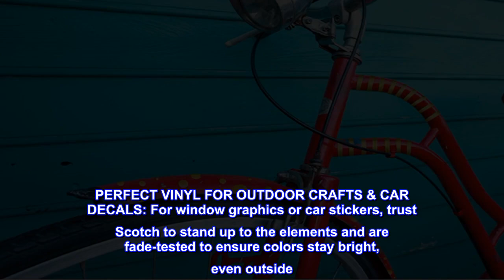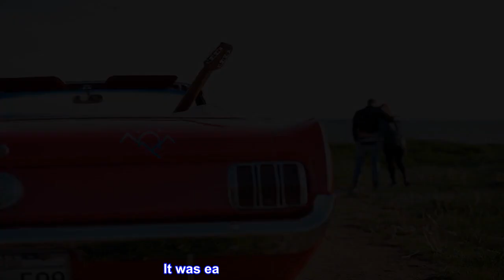Great product - Scotch Extreme Premium Vinyl, 12 x 24 in, Perfect For Outdoor and Automotive Projec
Great product -  Scotch Extreme Premium Vinyl, 12 x 24 in, Perfect For Outdoor and Automotive Projects

PERFECT VINYL FOR OUTDOOR CRAFTS & CAR DECALS: For window graphics or car stickers, trust Scotch to stand up to the elements and are fade-tested to ensure colors stay bright, even outside
PREMIUM ADHESION & DURABILITY: Arts & crafts for adults require the best craft supplies to make sure your projects last. This 3M technology has withstood the test of time so you can be a DIY pro
PRESSURE-ACTIVATED TECHNOLOGY MEANS IT WONT STICK UNTIL YOURE READY: The magic of 3M Controltac Technology allows you to float your vinyl decal over your surface until it is placed perfectly
NO MORE AIR BUBBLES: Features 3M Comply Adhesive with air release channels, so you can easily remove trapped air for a clean, professional finish every time
CONFORMS TO FLAT AND CURVED SURFACES: From personalizing your mailbox to DIYing bike decals, project possibilities are endless with slight stretch offering premium conformability
Great Vinyl
We used this for our boat. So far it has held up great. It was easy to cut and apply. It didn’t bubble or lift on the edges. Excited to see how it holds up in the Arizona heat this summer.